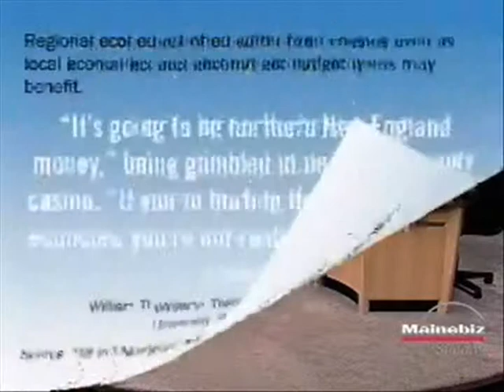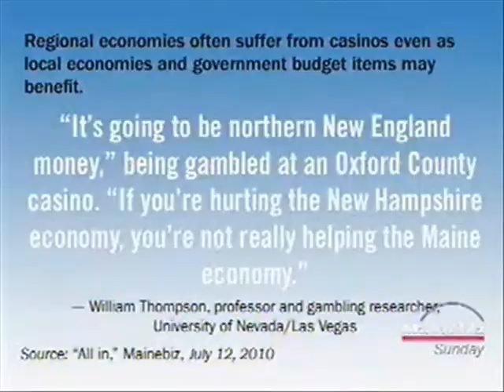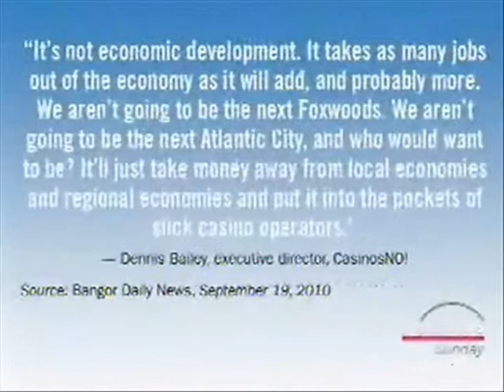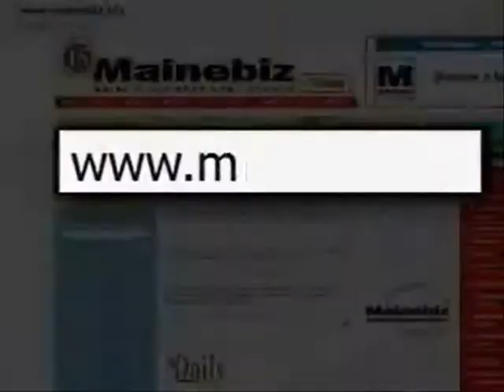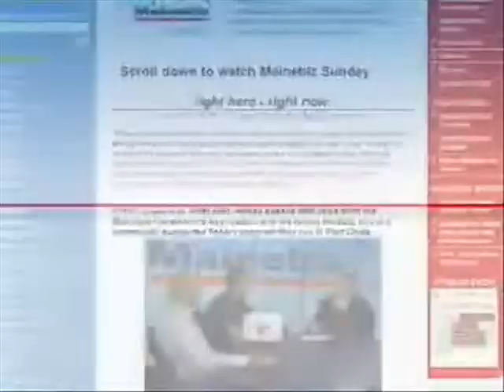Yea or nea: The Oxford County Casino (Part 2)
Mainebiz Sunday - Voters will face the question in November 2010 whether they want to approve or reject the proposal from Black Bear Entertainment to build a four-season resort casino in Oxford County. Our guests debate the pros and cons of the issue. Our guests include two people from the pro-casino corner: Jim Boldebook, a major investor in Black Bear Entertainment, and founder of Creative Broadcast Concepts, an auto ad firm in Biddeford; and John Williams, executive director of the Oxford Hills Chamber of Commerce. And two people from the anti-casino corner: Dan Cashman, spokesperson for the PAC Citizens Against the Oxford Casino, and John Porter, president of the Bangor Region Chamber of Commerce.